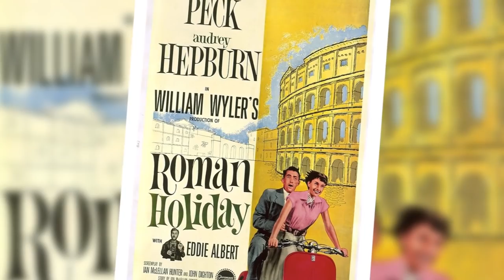The Untold Truth About Audrey Hepburn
Life And Sad End of Audrey Hepburn

Audrey Hepburn was one of the most successful actresses during the Golden Age of Hollywood.
She won the hearts of millions of people through her films and the charity work she did in lots of
 different countries. In this video, we’ll look at her life and her struggle with cancer and eventual
 death.

This particular video is about: The Life And Sad End of Audrey Hepburn